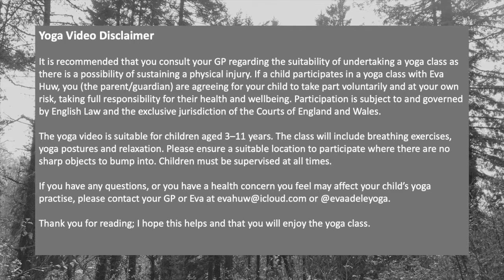Ioga gydag Eva - Llinos Lliw - Menter Caerdydd a Menter Bro Morgannwg - Cynradd